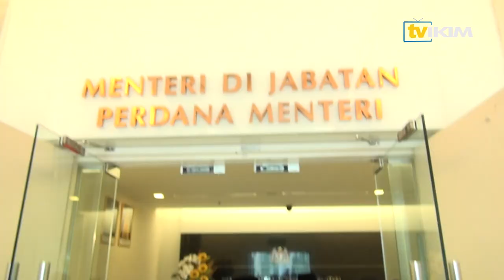PENYERAHAN WATIKAH PERLANTIKAN PENGERUSI & TIMBALAN PENGERUSI IKIM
YBhg. Tan Sri Prof Dr. Mohd Kamal bin Hassan telah dilantik sebagai Pengerusi, Institut Kefahaman Islam Malaysia (IKIM) dan YBhg Dato’ Wan Mohamad bin Dato’ Sheikh Abdul Aziz sebagai Timbalan Pengerusi IKIM yang baharu. Kedua-dua pelantikan ini berkuatkuasa mulai 24 Februari 2022.

YB Senator Datuk Haji Idris bin Ahmad, Menteri Di Jabatan Perdana Menteri (Hal Ehwal Agama) menyatakan gabungan kewibawaan kedua-dua tokoh ini akan menerajui kecemerlangan IKIM sesuai dengan visi dan misi penubuhan IKIM.

TAHNIAH DIUCAPKAN.